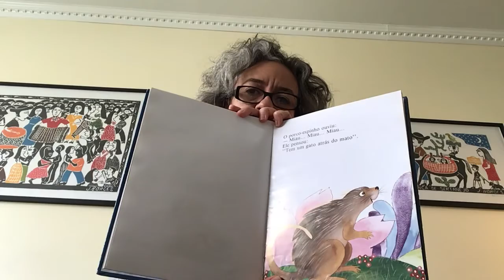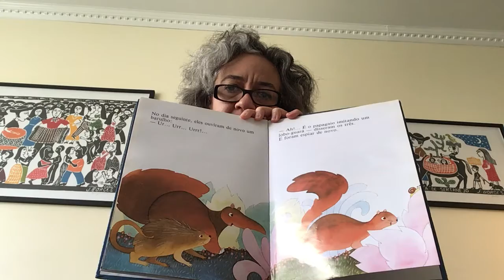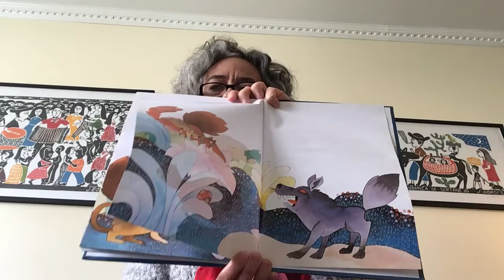Surpresas! - Eliardo França e Mary França